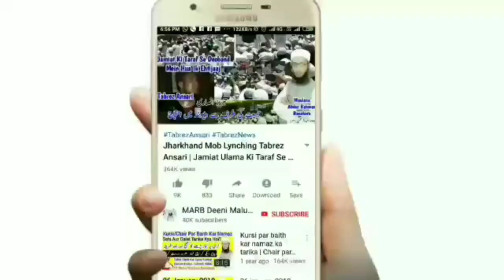Akele Eid Ki Namaz Kaise Padhe | Tanha Eid Ki Namaz Ka Tarika | Eid Ul Fitr Ki Namaz 2021 | MARB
Akele eid ul fitr ki namaz kaise padhe sahi tarika kya hai? Eid ki namaz akele padh sakte hain ya nahi? Or jo admi eid ki namaz nahi padh saka wo kya kare kya eid ki namaz akele padhna jaiz hai? Tanha eid ki namaz ka tarika kya hai tanha eid ki namaz kaise padhe? New bayan eid ul fitr 2020 eid ki namaz ka tarika 2020 by Mufti Abdur Rahman Banahara MARB Deeni Malumaat YouTube Channel

2⃣ WhatsApp Par Ham Se Judne Ke Liye Aap Apne WhatsApp Number Se Hamare WhatsApp Number Ko Apna Naam Aur Mukammal Adress Ke Saath Add Likh Kar SMS Send Karen,

3⃣ Koi Sawal Yani Masla Masaail Puchna Ho To Aap Comment Ke Zarya Puch Sakte Hain Ya Mufti Sahab Ke Number Par Call Kar Ke Puch Sakte Hain,

4⃣ Channel Ke Bare Mein Kuch Batana Ho Ya Aap Apni Video Dalna Chahte Hain To Rabta Kar Sakte Hain,
🌎MARB🌎
Channel By :- Mufti Abdur Rahman Banahara
Full Adress:-